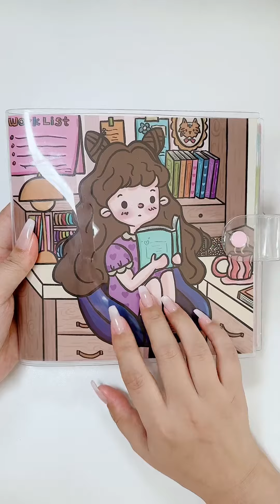提拉多手帐排版🎈🎈🎈丨和我一起写日记📕丨手账丨手账排版📃丨手账教程丨沉浸式🎀🎀🎀丨【青年艺术家o手账】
哈喽，大家好
手帐排版 青年艺术家o手账 手账 请注意，本视频是在确保安全的前提下拍摄的，绝对符合YouTube社区准则。